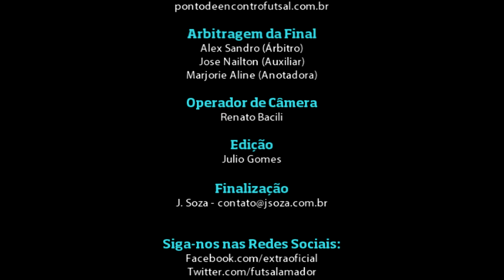Poko Tá Mordendo/Esquadrilha x AD Viracopo - Campeonato Guarulhense 2014 (1ª Divisão)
Melhores momentos entre Poko Tá Mordendo/Esquadrilha e AD Viracopo, pela 2ª rodada da 1ª Divisão do Campeonato Guarulhense 2014. O jogo foi realizado no domingo 26 de outubro, no ginásio Arnaldo José Celeste, na Ponte Grande.